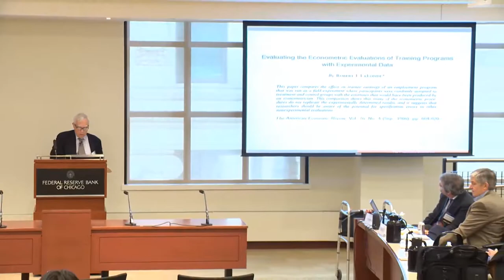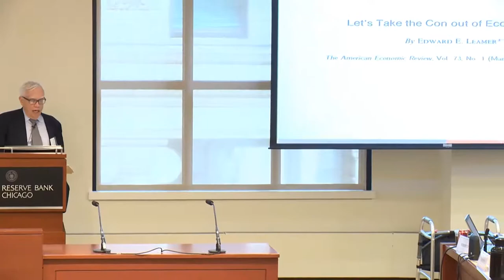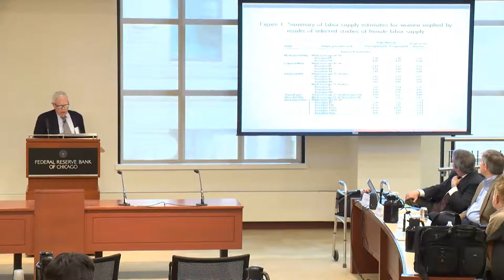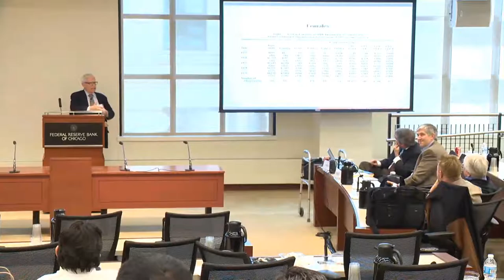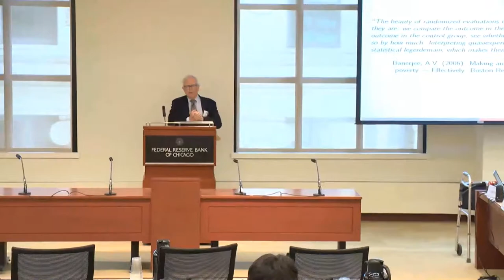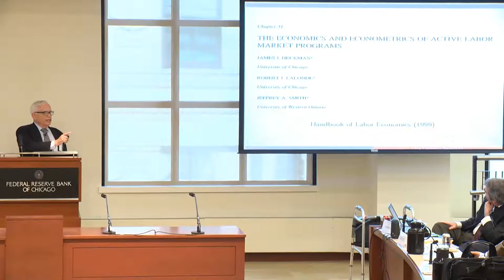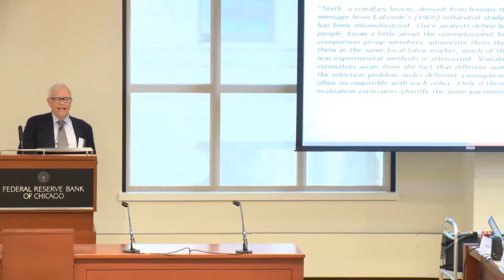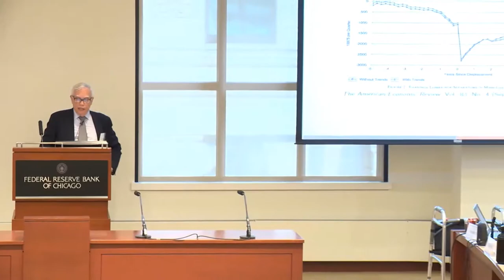A Festshrift in Honor of Robert Lalonde: James Heckman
Essays on the Economics of Education, Training and Labor Markets
A Festshrift in Honor of Robert Lalonde

"Program Evaluation and the Work of Robert Lalonde" by James Heckman, University of Chicago
Introduction by Orley Ashenfelter